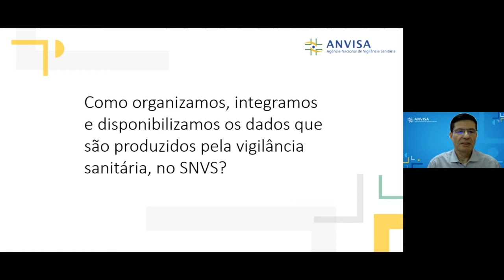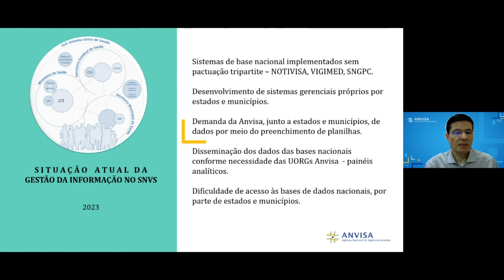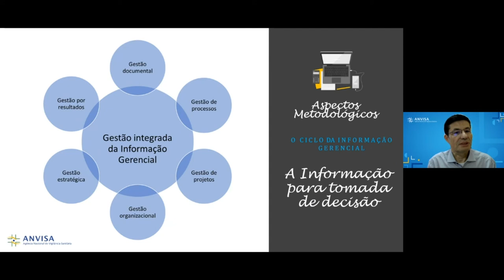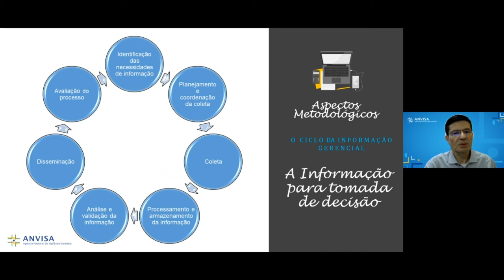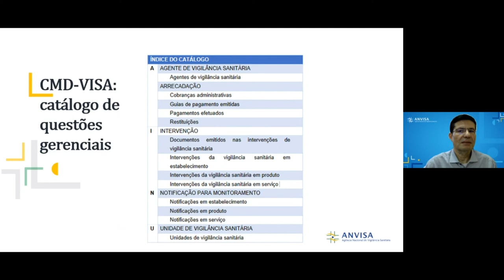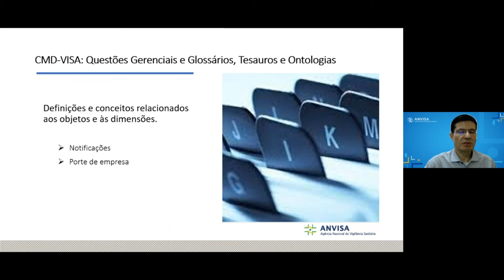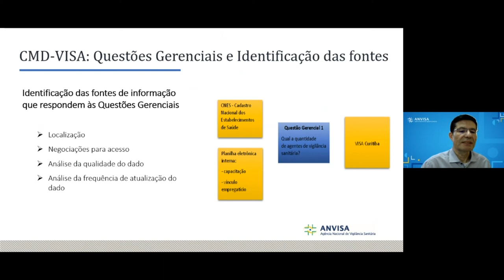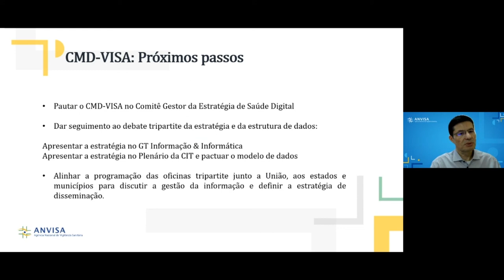Webinar - Encontros Regionais com o SNVS - Parte 4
Promovendo o Fortalecimento do SNVS, com Alex Sander Matta, Coordenador de Articulação Interfederativa do SNVS - CSNVS